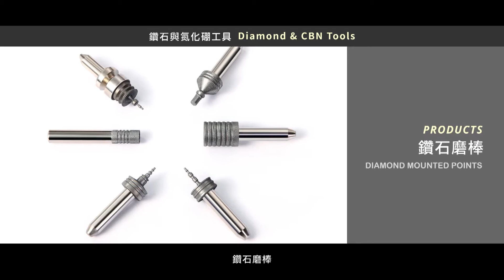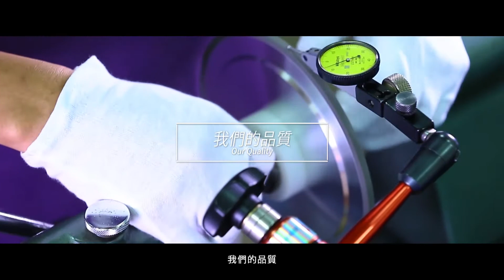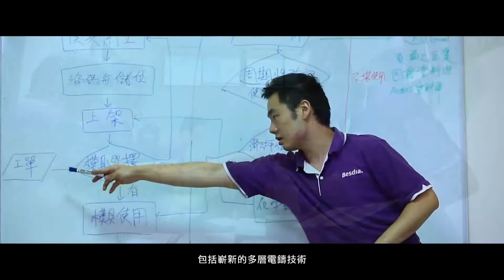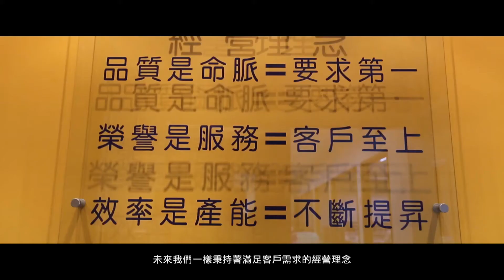Diamond tools.Diamond Mounted Points.Diamond Hand Files.Elastic Mounted Points.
1980.Best Diamond Ind. Co., Ltd. was established in Hsin Chuang.Started to produce electroplated diamond grinding wheels.
1992.Started to produce resin bonded diamond and CBN grinding wheels.Started to sale Pneumatic Grinding Machines
1994.10-year business plan:Maintain research and develop strength toward the development of better diamond tools and better CBN tools.Design most suitable generic and customer tailored tools for mould/die lapping and polishing etc.Maintain high product quality while keep prices competitive.Enhance sales service.Became the agent of "Gous" Ultra-sonic lapping machines and GP-series Pneumatic Grinding machine.Purchased new office-warehouse complex to render the prompt service to meet customers' requirement.
1998.Add Ceramic Super Stones and Pneumatic Lapping Tools to line of sales.
1999.Export worldwide to more than 30 countries.
2000.Became Taiwan's important producer and supplier for grinding and lapping tools.